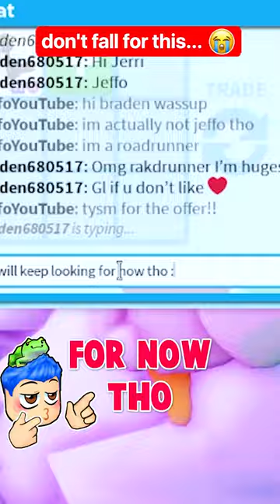TRADING MEGA 🐦‍⬛ ROADRUNNER !! IN ADOPT ME ROBLOX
Adopt me roblox game with Jeffo roblox! I make youtube shorts about roblox adopt me trading during adopt me new update. In this adopt me update, I try hatching 100 eggs to get new adopt me desert pets such as the mega neon cactus, mega neon criosphinx and the mega neon roadrunner. I try adopt me hacks to hatch the mega neon thorny devil, mega neon sandfish, and the mega neon armadillo. I do adopt me trades to get new adopt me desert pets such as the mega neon oryx, mega neon deathstalker scorpion, and mega neon rattlesnake. I also open 100 desert eggs to get the mega neon gila monster, mega neon coyote, and mega neon vulture. I try not to laugh challenge while watching funny memes and roblox shorts. I trade mega neon adopt me pets and try to unlock the secret on how to get free robux. I playadoptme and tell a roblox story about my house tour and fun challenges such as noob to pro in 24 hours and roblox trading only one color. I also play adopt me new update and do adopt me giveaway in my family friendly adopt me channel. I look at funny roblox memes and do roblox roleplay with roblox funny moments. I like to go undercover and try adopt me hacks, roblox hacks and roblox tiktok hacks to get unreleased adopt me free pets. I try to find out how to get rich in adopt me and how to get free pets in adopt me using adopt me codes in my roblox gameplay. I like trying new roblox games and making roblox movie with my roblox girl gamer crush and best friend.